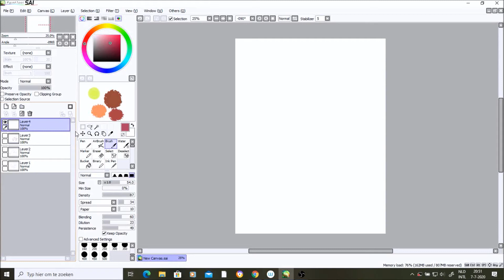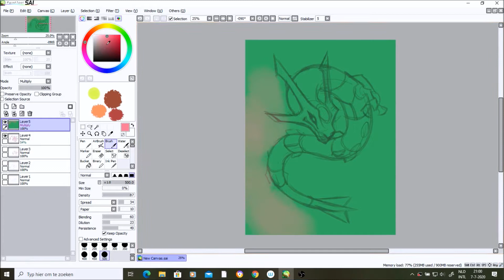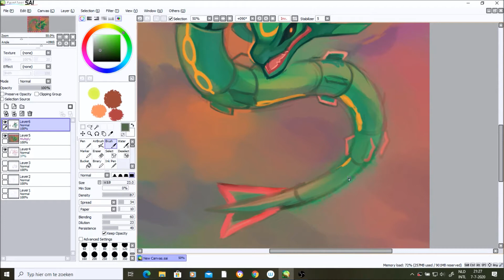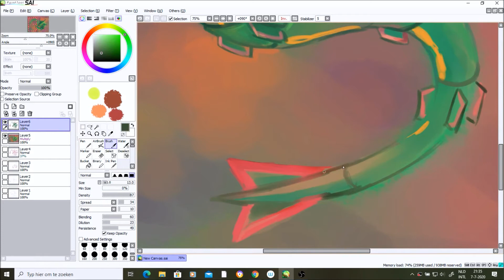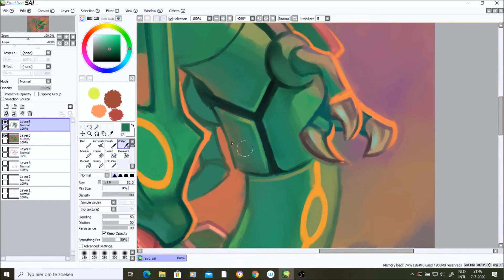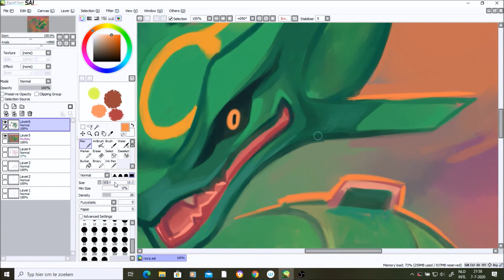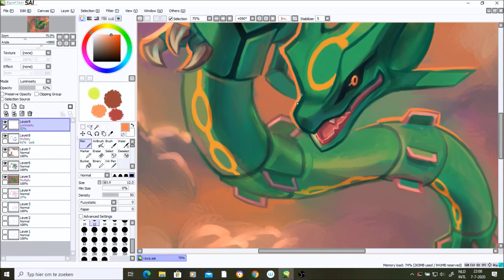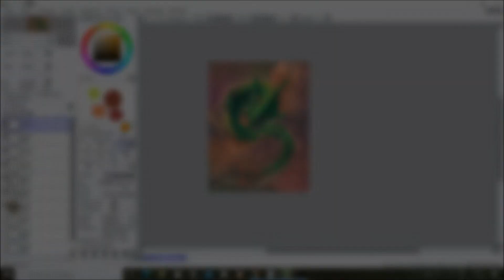Rayquaza Speedpaint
From 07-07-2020. It is sped up 5 times, real time is about 1h 20m. I was really rushing it so made quite some mistakes along the way :D
The music is Sky Tower from PMD Red/Blue Rescue Team